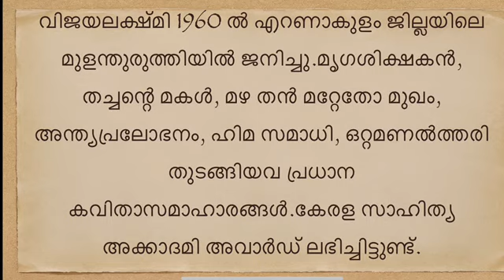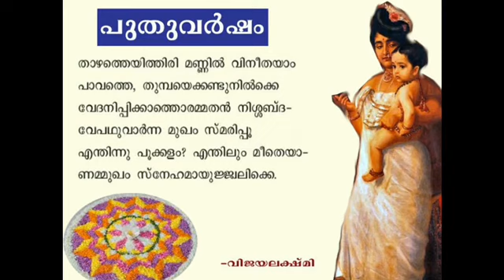Class 8 Malayalam II Chapter 2 Part 1